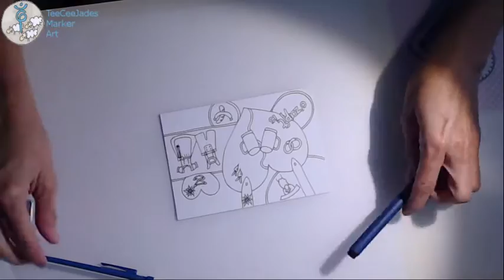Creating colorful Oktoberfest popart - timelapse